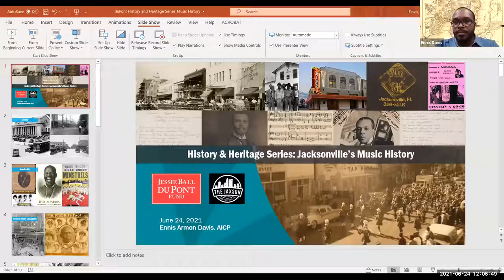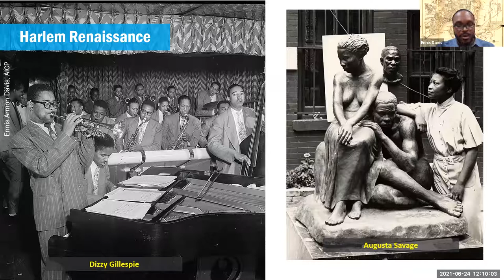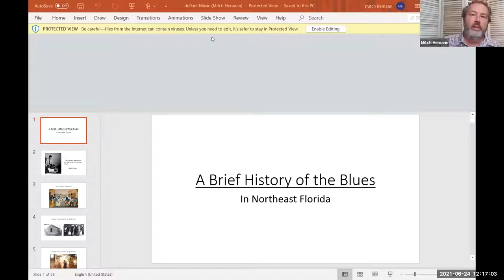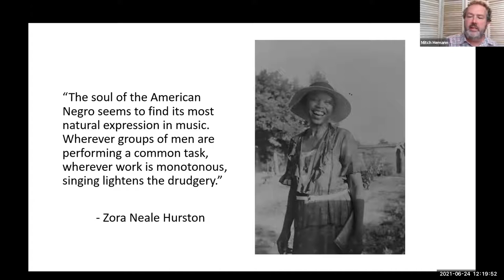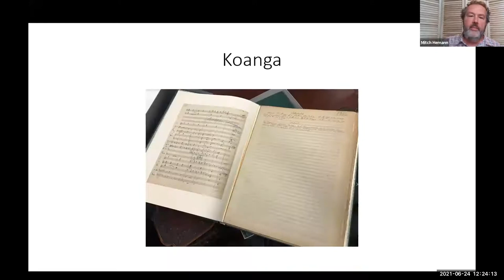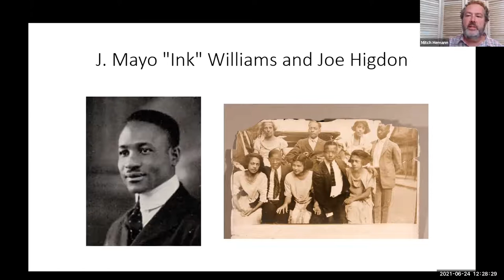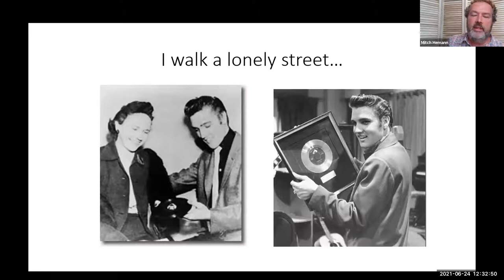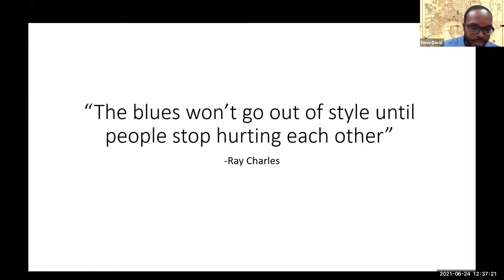Jacksonville History & Heritage Series: Jacksonville's Musical Heritage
What do Ray Charles, Quad City DJs, Lynyrd Skynyrd and the Allman Brothers Band have in common? Each of these world-class performers got their start in Jacksonville, and each has helped shape the musical landscape of our City today—a landscape that continues to evolve as we welcome performers from around the world and continue to cultivate home-grown talent.

On June 24, the Jessie Ball duPont Fund and Ennis Davis of the Jaxson Magazine hosted a conversation about Jacksonville’s musical heritage, the influence of neighborhoods like LaVilla, and the future of the Jacksonville music scene. We heard from our esteemed panelists
- Mitch Hemann, longtime musician and Senior Archivist, Jacksonville Historical Society
- Pamela Singleton, Vice President, Durkeeville Historical Society
- Tony Steve, Artist-In-Residence, Contemporary & World Music, Jacksonville University

View the recordings of other Jacksonville History and Heritage Series conversations and click on "Webinars" on the right.